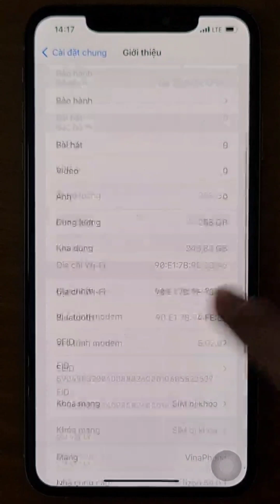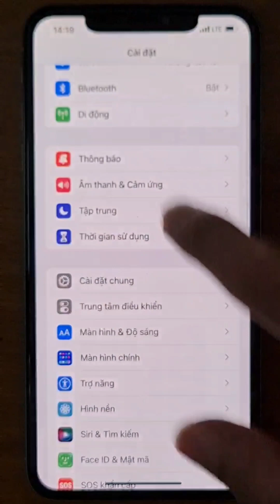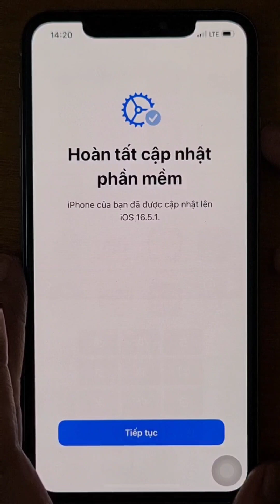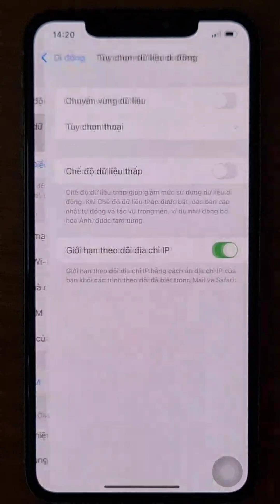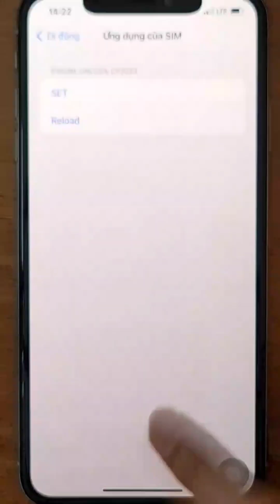Fix lỗi 4G ghép sim IPhone Lock 2023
Hướng dẫn Fix lỗi 4G ghép sim IPhone Lock 2023. Zalo 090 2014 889